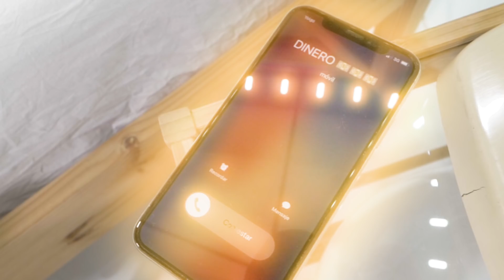Pimp Flaco ( Cuanto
Video: @leonsantana_ & @pimpflaco